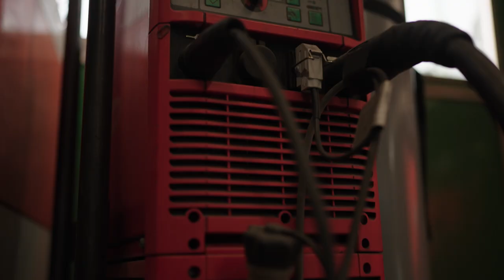A company portrait of the Koster forge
Franz Koster’s forge is situated in the middle of the picturesque hilly landscape of Appenzell Innerrhoden. Together with his three daughters, the skilled metalworker continues a rare craft here: artistic creations made of metal. The projects include staircases, tailor-made fireplaces and wine cellars, ornate chandeliers and sculptures.